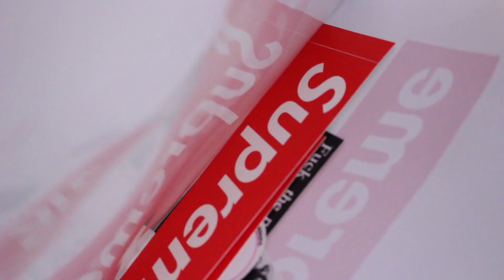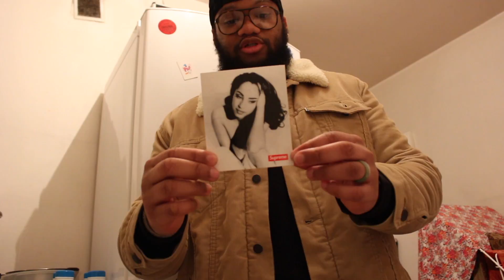drop SS17 Supreme x Vans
Venez découvrir avec moi l'envers du décors des camps Parisien.

Cette fois-ci c'est le 2e drop (2e sortie) de SUPREME et également sa première collaboration de l'année 2017, avec la marque VANS.